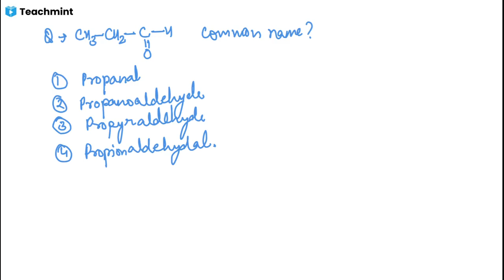CLASS 10 NCERT Carbon and Its Compounds : Nomenclature PART 2